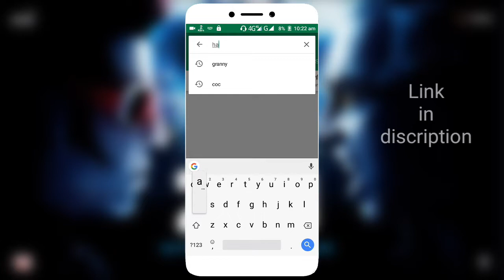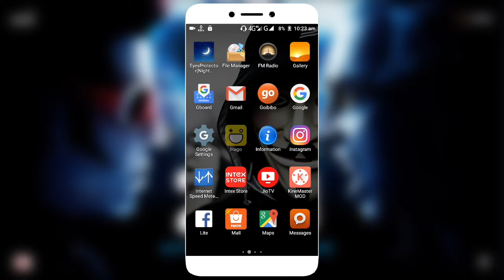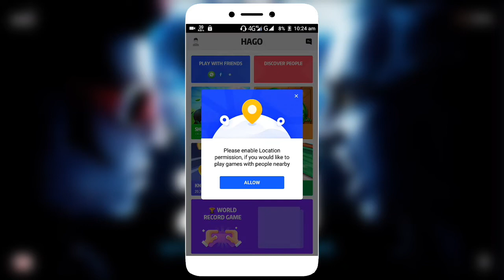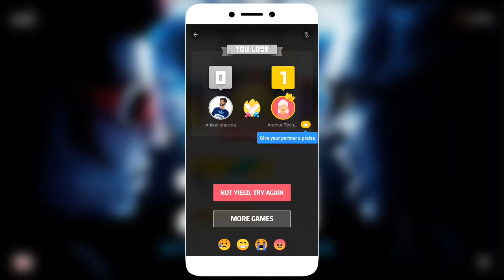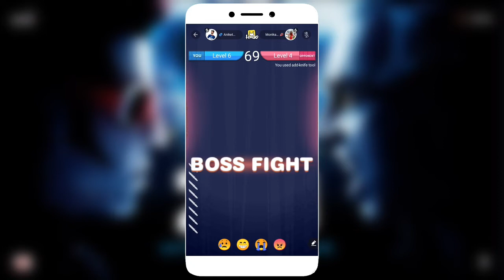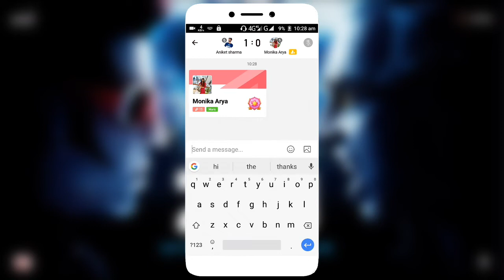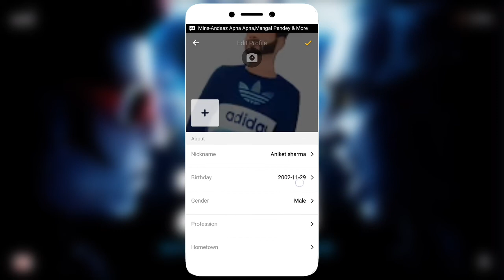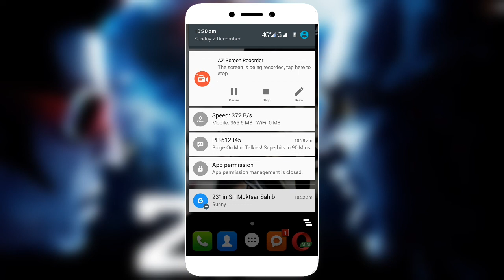HaGo Best Android Online Gaming App (best multiplayer games ) Voice Chat with online games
Latest (New) Online Games Play App for Android User. Unique and addiction App for Game Lover. World Most popular Game Play in this APP. Top 10 Online Game Play. HaGo is Social Gaming App for Android Platform. Get online and high with gamers via voice chat anywhere — LIVE!

Dosto Video 🎥 pasand aaya ho to plz

You can follow me and stay updated here :)

ON & ON

Copyright Use:
Any video or images in this video has been used only to convey messages to the viewers. I don't intend to infringe the copyright of anyone.

Thanks!!